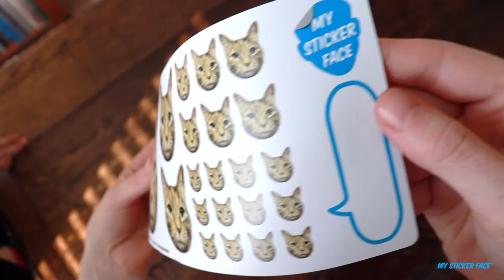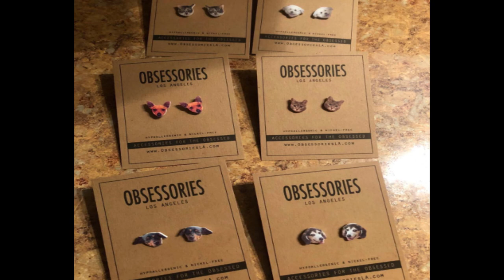15 Personalized Gifts That Pet Owners Will Fall In Love With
1. Custom Face Stickers by My Sticker Face
2. Custom Dog Socks
3. Custom Pet Portrait
4. Personalized Pet Gift Wrap
5. 3D Portrait of your Pet
6. Custom Pet Christmas Ornament
7.  Personalized Prayer Candle
8. Custom Pet Pillow Keychain
9. Personalized Pet Toy with Embroidered Name
10. Custom Pet Fridge Magnet
11. Custom Pet Puzzle
12. Custom Pet Stamp
13. Personalized Pet Paw Necklace
14. Personalized Pet Photo Pillow
15. Handmade Custom Pet Stud Earrings

List Lab may collect a share of sales or other compensation from the links on this page.